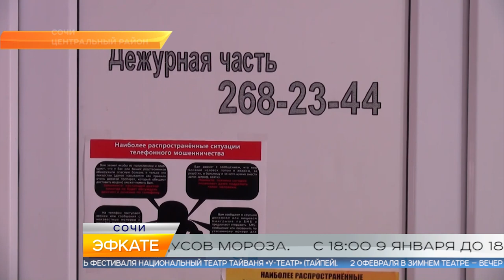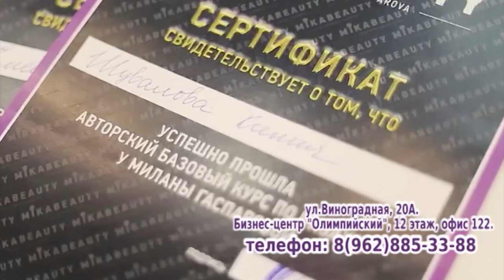Новости Сочи (Эфкате РЕН REN TV) Выпуск от 09.01.2019